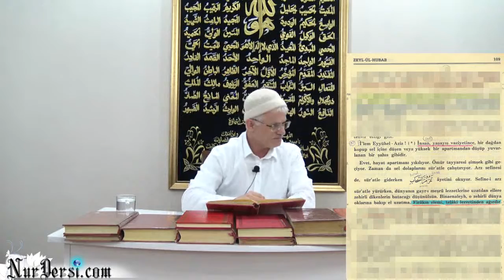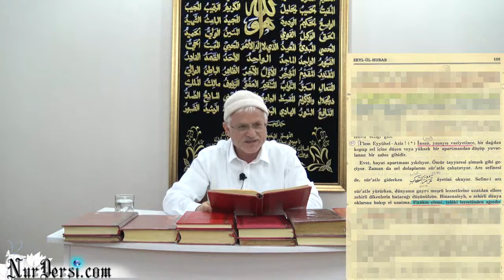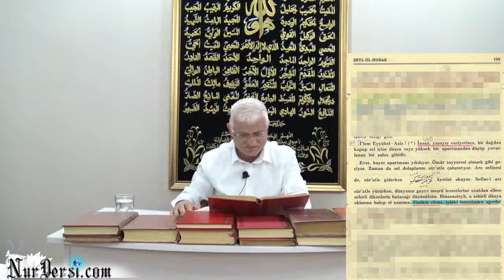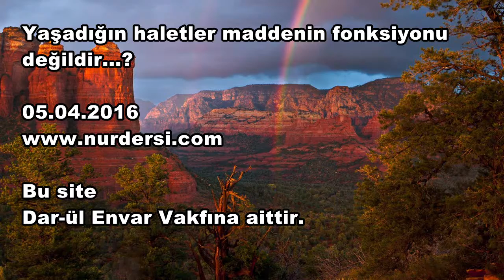Yasadigin haletler maddenin fonksiyonu degildir